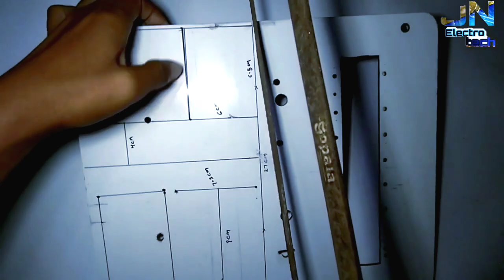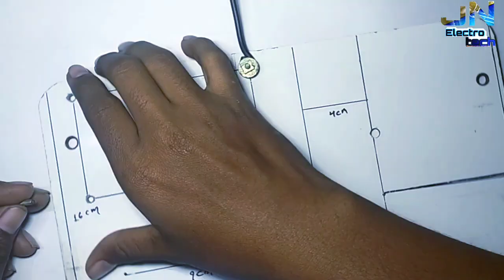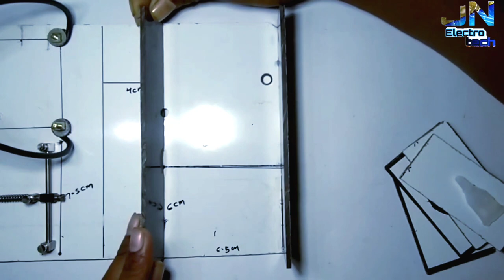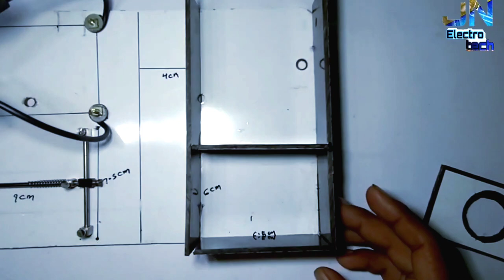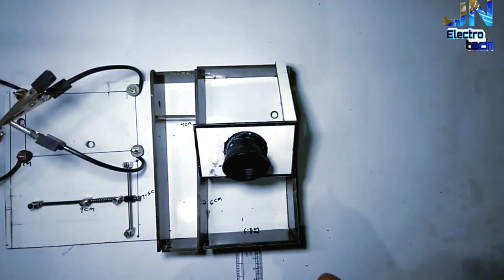DIY Soldering Station / best way to make soldering station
Hello!!! Friends in this video I will show you how to make new soldering station soldering
complete helping hand with PCB Holder work station SMD Soldering in low price घर के कबाड़े से बनाया Soldering Iron Station || All Problem One Solution

Material:-
1)electric board sheet or MDF board
2)10 MM aluminium wire
3)alligator clamp
4)4 pcs nut bolt washer
5)Brass electric switch parts
6)Long rod
7)Pen sprint

MDF Board Sheets, 3.5mm

10 MM Aluminium Cable
(Check offline low price)

Alligator Clip Red Black

Screws with Washers and Nuts

Brass electric switch parts

Smooth Rod 4mm

Pen spring